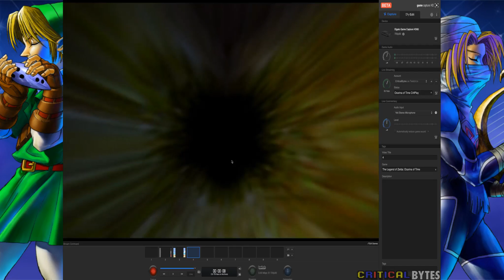The Legend of Zelda: Ocarina of Time [N64] CritPlay Part 5